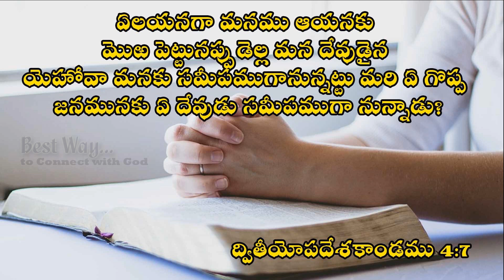సమీపమైన దేవుడు :- Sis.Swetha Kishan